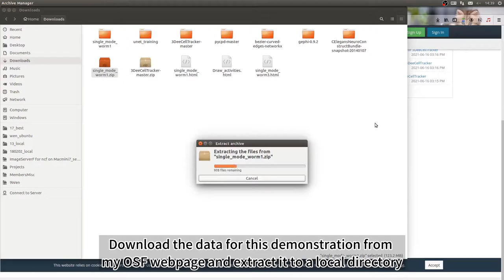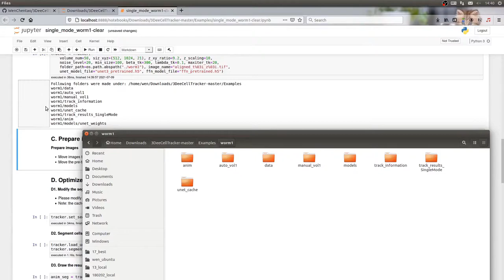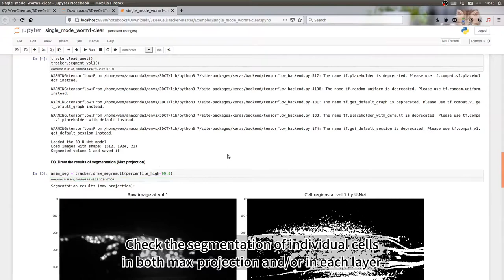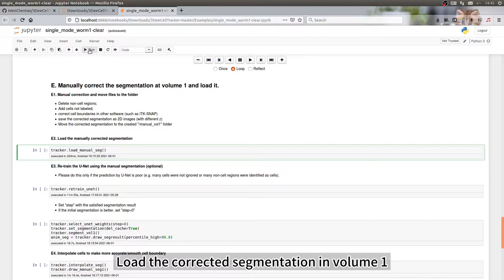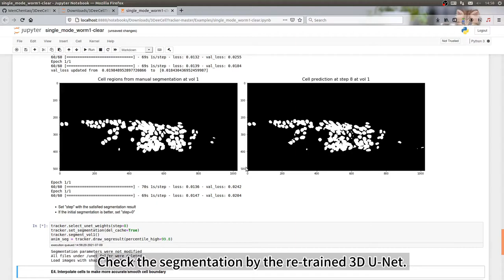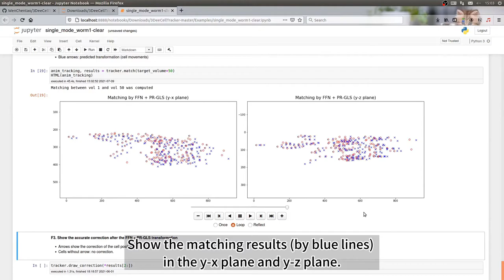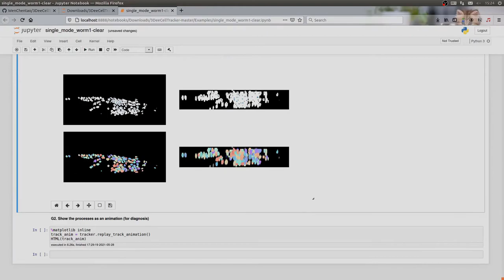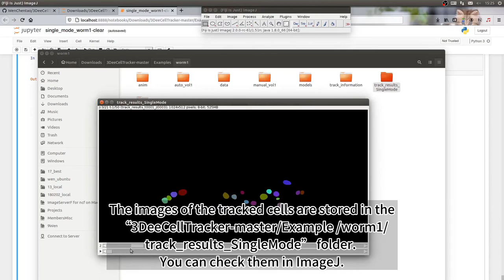Tutorial 2: Tracking cells by 3DeeCellTracker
3DeeCellTracker is a deep-learning based pipeline for tracking cells in 3D time lapse images of deforming/moving organs (Wen et al. eLife, 2021).

This tutorial explains how to segment and track the moving cells in 3D time lapse images.

0:00 Title
0:05 Launch the tracking program
0:34 Download the data used in this demonstration
1:05 Set parameters and create a working directory
1:56 Move the data and models into the created directory
2:48 Optimize the segmentation parameters and segment cells in volume 1
4:16 Move the manually corrected segmentation into the created directory
4:46 Load the corrected segmentation and re-train 3D U-Net
6:25 Interpolation of the segmentation and initializations of variables
7:09 Optimize the tracking parameters
9:04 Track cells across time
9:23 Confirm the tracking results